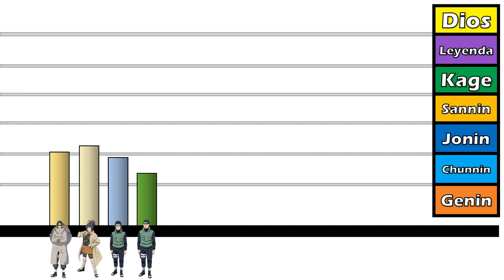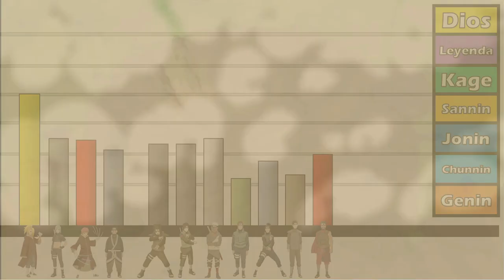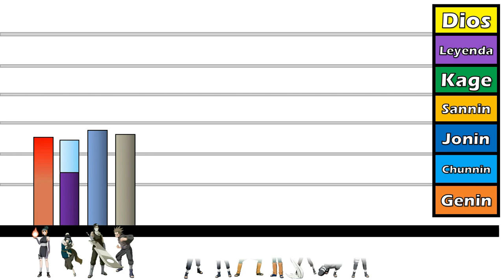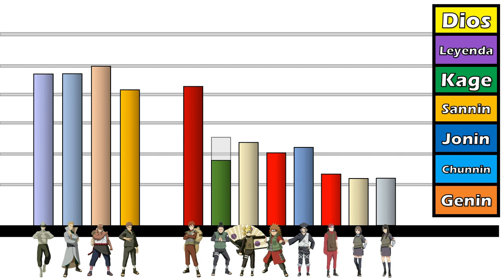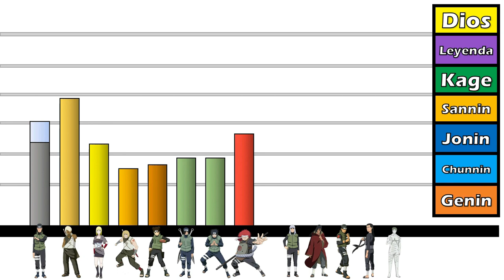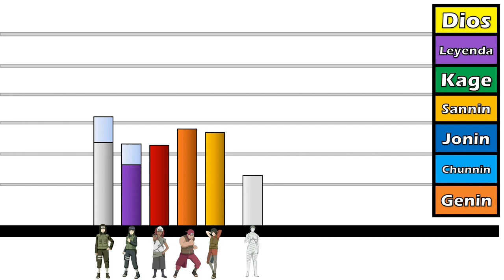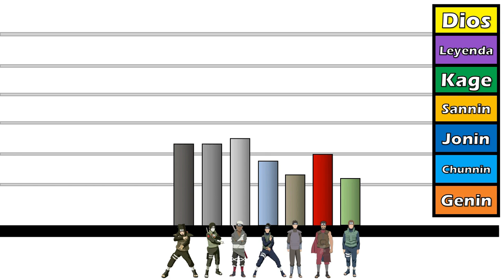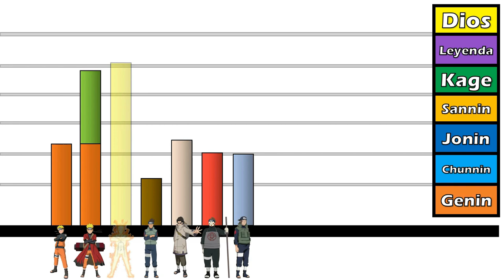Niveles de Poder Naruto Shippuden Saga El control del Kyūbi y el Encuentro del destino / Guerra #2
Niveles de poder de la Guerra Ninja #2
Niveles de poder de la saga de El control del Kyubi y el encuentro con el Destino parte 2 de 2
Inicio de la guerra ninja